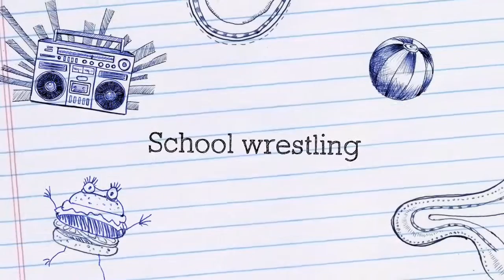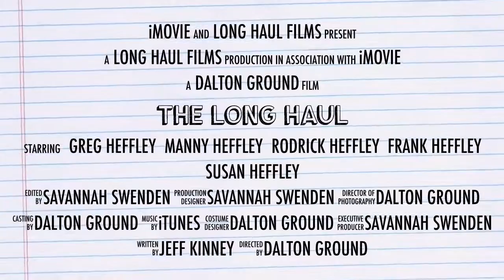The Long Haul Book Trailer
Savannah  and    Dalton